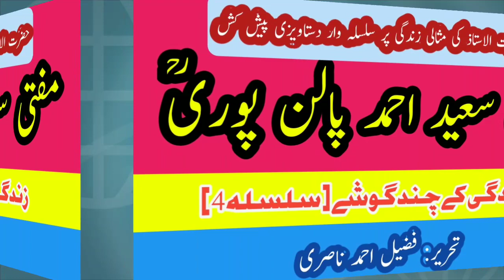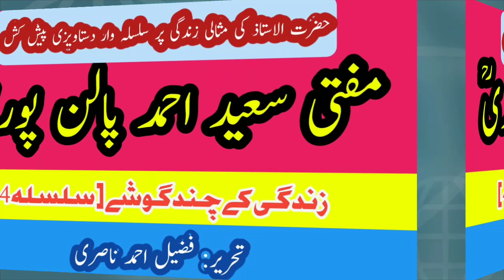Mufti saeed ahmad palanpuri: part 4 / by: fuzail Ahmad nasri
حضرت الاستاذ مفتی سعید احمد پالن پوریؒ، قسط 4/ تحریر و آواز: فضیل احمد ناصری